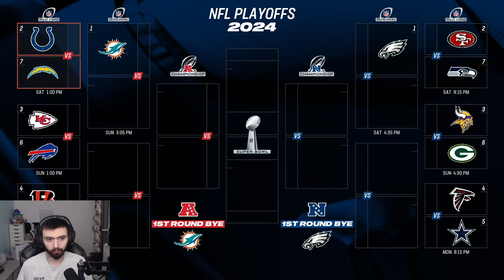This ROOKIE CB is Already TOP 10!! | Broncos Franchise Madden 25